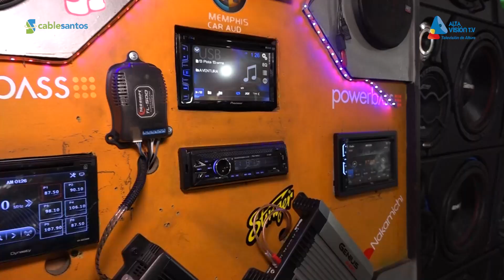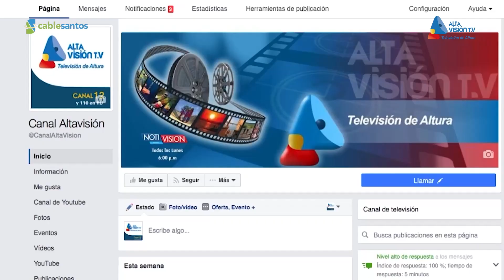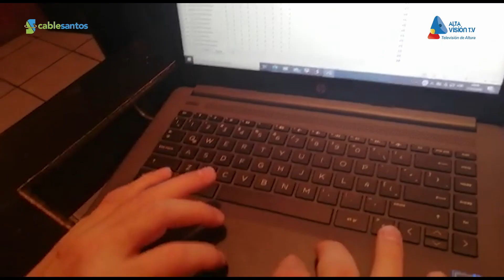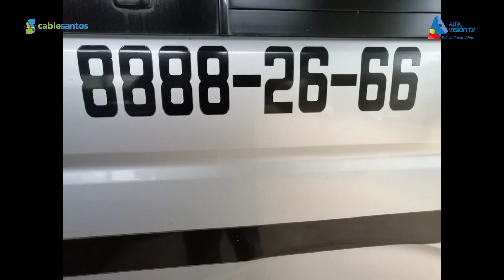TERTULIA DE FÚTBOL CON CAFÉ - PROGRAMA 20 (09-10-2020)